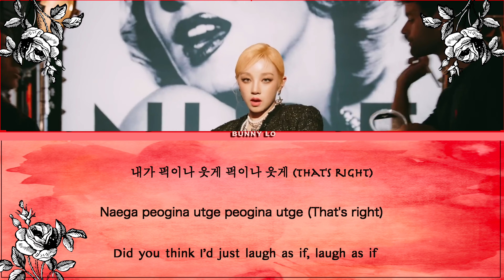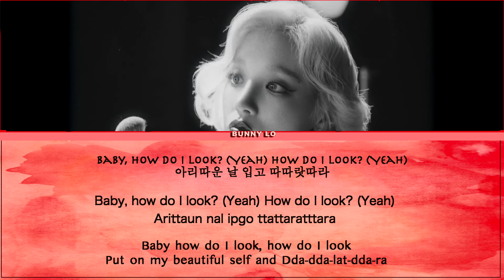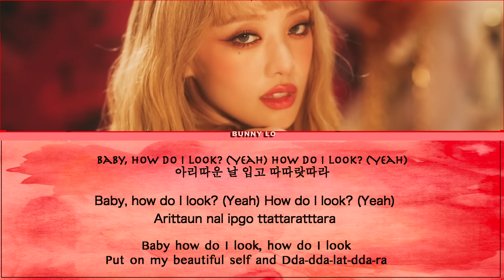(G)idle - Nxde (Lyrics)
A lyrics video for  (G)idle's new song of 'Nxde' (This isn't me singing, but I wanted to make a lyrics video for this awesome song :D Enjoy singing along! )

Vocals: (G)idle